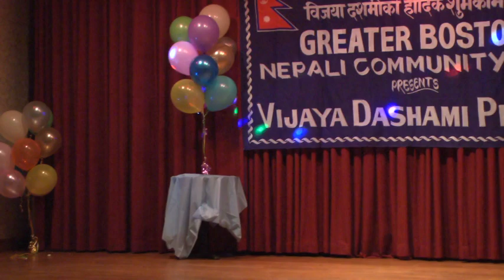Happy Vijaya Dashain 2071 celebration in Boston by GBNC part 3